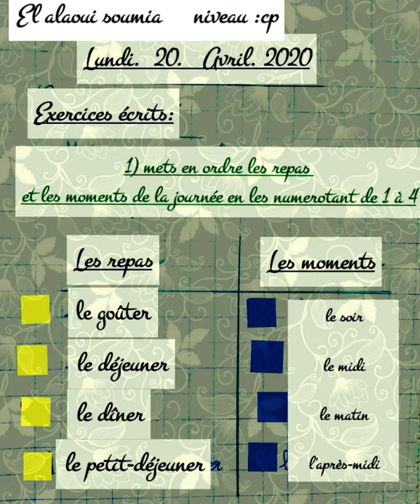Exercices écrits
El alaoui soumia